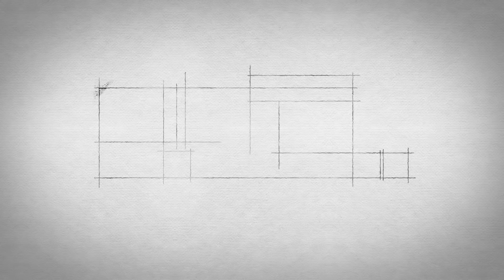[면사뽀 170917] 한국자산관리공사 금융일반직 지원자 모의면접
◎ 면사뽀
- 아이템 : 한국자산관리공사 금융일반직 지원자 모의면접
- 출연자 : 국민대 김세준 교수, 최지현 컨설턴트, 김정우 컨설턴트